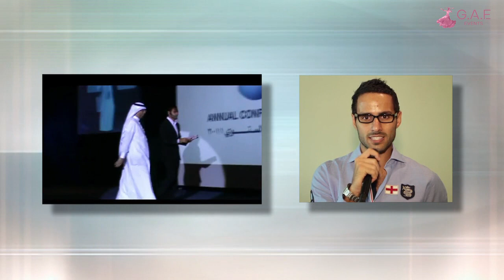MH – English & Arabic – MC & Presenter - Promo | G.A.E EVENTS | DUBAI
Book first class entertainment for your event. Professional Artists ready to perform on your private or corporate functions, weddings, birthday, party or gathering.
Hire long term musicians, dancers and all sort of entertainment!

G.A.E Events
Downtown